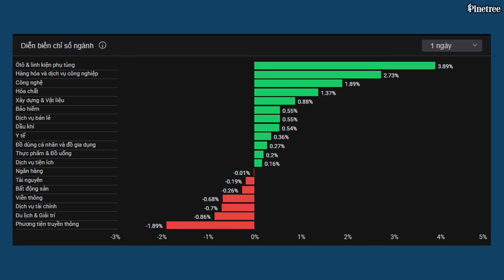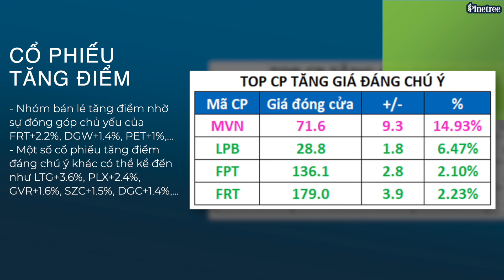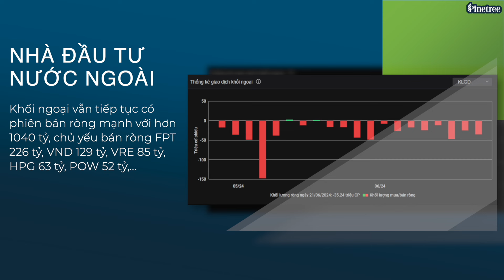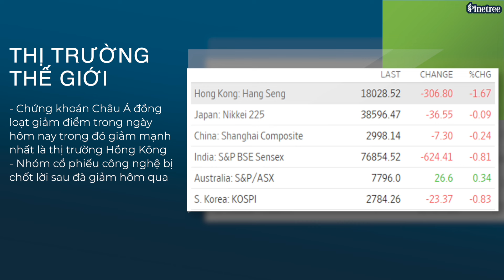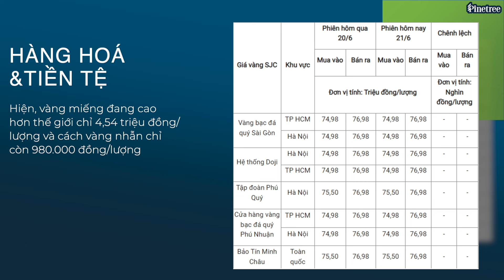FPT & FRT vượt đỉnh - VN-Index đi ngang trong ngày cơ cấu quỹ | Điểm tin chứng khoán 21/6/2024